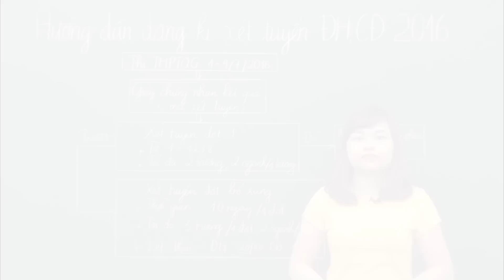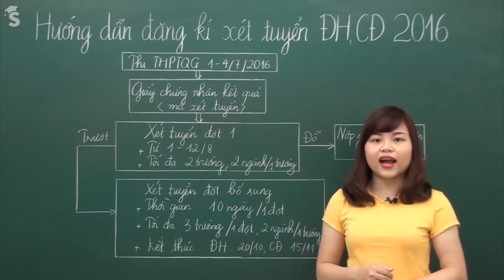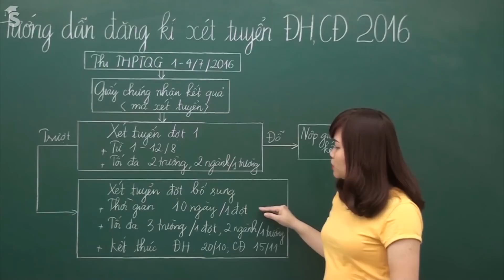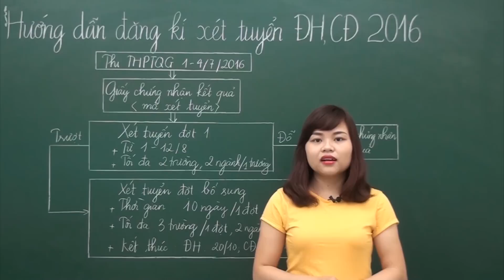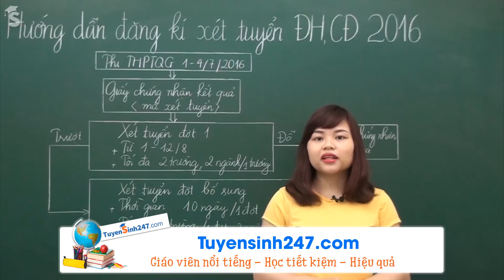Hướng dẫn đăng ký xét tuyển đại học cao đẳng 2016